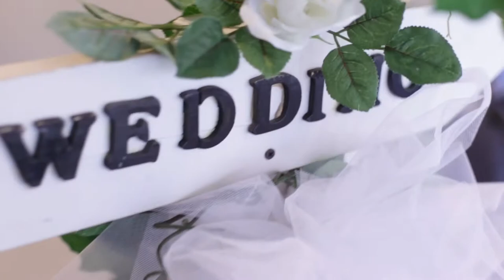Kelly and Berry Wedding Highlight Video in Denton, Texas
Kelly and Berry's Highlight Video

Ceremony: Trietsch Memorial United Methodist Church - Flower Mound, TX
Reception: Hilton Garden Inn - Denton, Texas